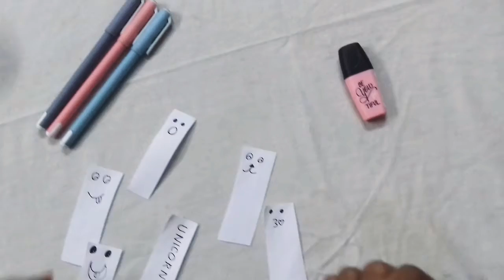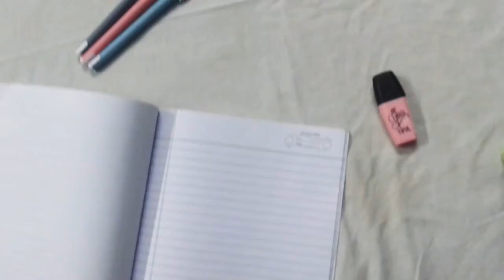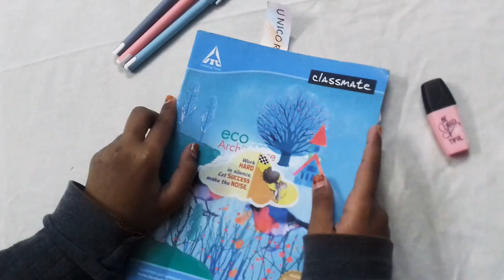how make bookmark at home 📑